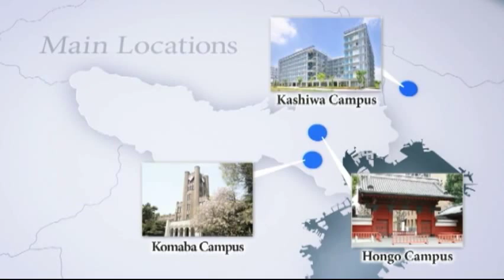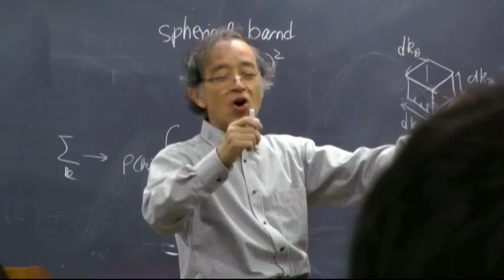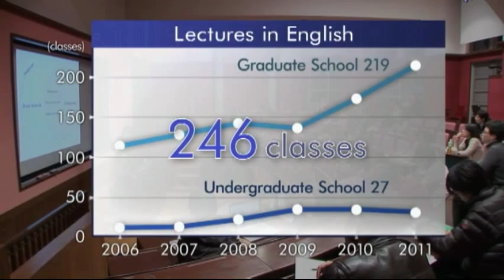School of Engineering Introduction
The policy of the School of Engineering is as follows:
 Mankind now possesses the scientific and technological power to effect change on a global scale. Our new-found ability to transmit messages from our own homes to computers around the world means that the physical size of our planet no longer constrains the communication of information. On the other hand, societies today demand massive quantities of energy, whose production and consumption generate such large volumes of carbon dioxide that regional climates are undergoing significant change. Just a few generations ago, we tended to associate science and technology only with those functions that enrich our lives, but it is becoming increasingly evident that many aspects of these disciplines also have political and economic impact. This realization highlights the need for further refinement and more judicious use of science and technology, both now and in the years ahead.